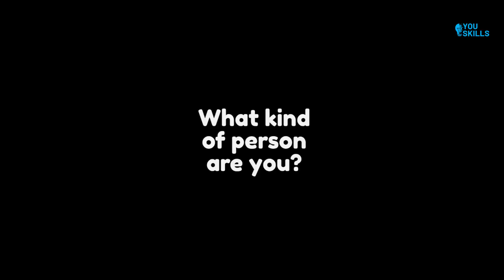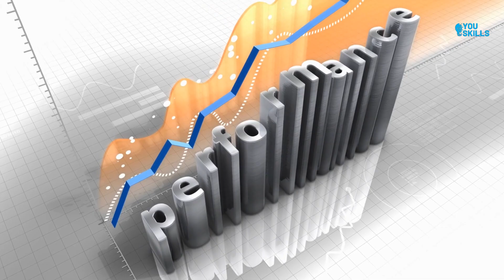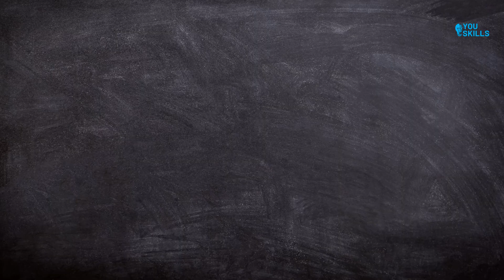How to build self-confidence/8 Tips to Improve your Self Confidence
An individual's sense of self-confidence comes from their belief in their own abilities, qualities, and judgments. Confidence plays a key role in mental health and psychological well-being. Take steps to increase your trust and belief in yourself and be more confident. Researchers have linked higher self-confidence levels among athletes with increased motivation to practice their sport of choice, suggesting that self-confidence can also motivate you to achieve your goals. You even present yourself differently depending on your level of confidence. For instance, working from home can cause you to feel lonely and isolated without the company of your colleagues in meetings.
Being confident in yourself isn't always easy, especially if you're naturally self-critical or if others put you down. The good news is that you can maintain or increase your self-confidence by following a few techniques@youskills3718